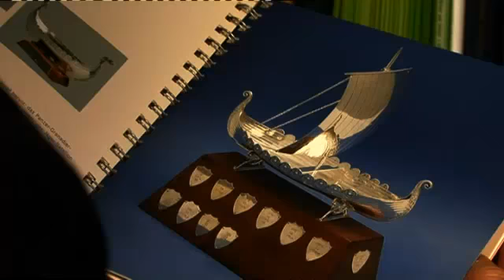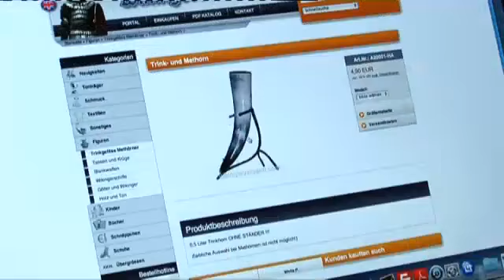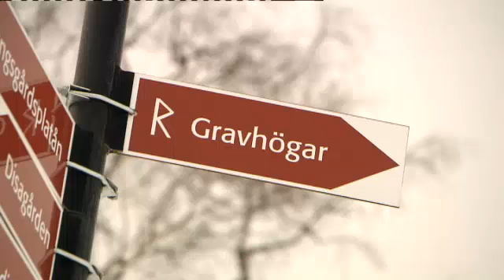Vikingleri koruma kavgası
Avrupa tarihinin parçası olan Vikingler, genellikle efsanelerle anılıyor. Aralarında Almanya ve İsveç'in de bulunduğu altı Avrupa ülkesi ise bu efsaneyi aydınlatmayı amaçlıyordu. Bu ülkeler 13 adet Viking anıtını UNESCO'nun kültür mirası listesine alınmasını istiyordu. Ama İsveç bundan son anda vazgeçti.